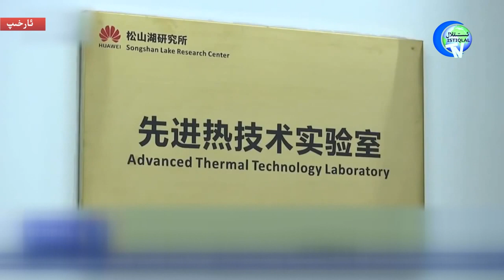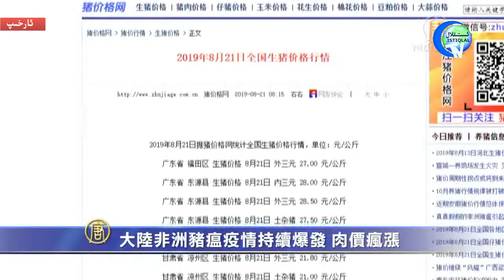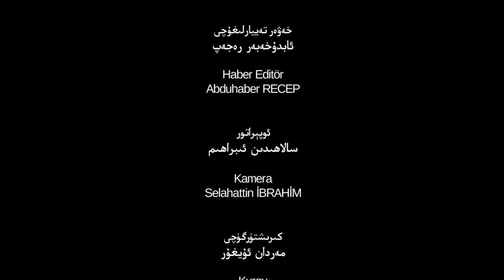ئىستىقلال كۈندىلىك خەۋەرلىرى 2019-08-28